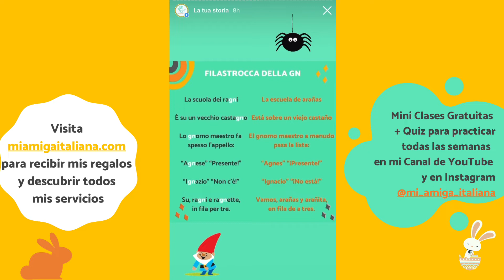Aprender italiano con rimas infantiles (Día 6) Filastrocca della GN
🌈Buongiorno amici! Hoy les dejo una Filastrocca bastante sencilla 😅 Intenta siempre mirar el Video hasta el final 👀 para escuchar mis aclaraciones y explicaciones adicionales 😉

👉🏻 ¿Sabías que estas letras se pronuncian así? Déjame saber en los comentarios y escríbeme qué otras palabras italianas con GN conoces 🤗

¡IMPORTANTE! De vez en cuando para el Video para leer bien y tomar notas. Después de ver los 13 Videos dedicados a las Filastrocche (Rimas Infantiles), vete el Video con el "Super Quiz Final", para practicar lo que aprendiste.

Estas clases están publicadas también en mi perfil de Instagram @mi_amiga_italiana.

Visita mi página web para recibir 2 GRANDES REGALOS a tu correo electrónico
- una Clase en línea de 30 minutos conmigo!
y descubrir todos mis servicios, como el Video Curso Completo ITALIANO PARA LATINOS o las Clases personalizadas y Asesoría para encontrar trabajo en Italia.